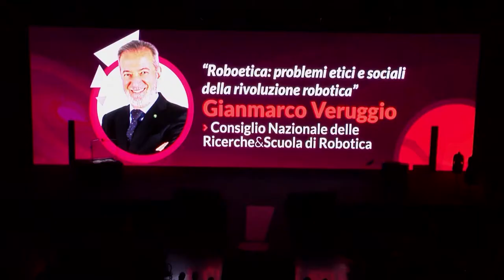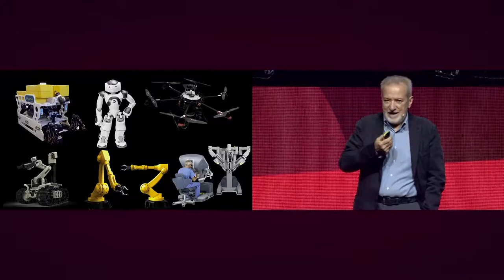Roboetica: problemi etici e sociali della rivoluzione robotica - Gianmarco Veruggio al WMf19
Gianmarco Veruggio, speaker del wmf19,  ha parlato di come la Roboetica sia un tema su cui riflettere e di come rivoluzionerà il nostro futuro.
Robotica e intelligenza artificiale sono al centro di una delle più grandi rivoluzioni tecnologiche della storia, in grado di mutare radicalmente ogni aspetto della nostra vita, offrendo grandi prospettive di progresso ma sollevando anche inquietanti interrogativi etici.
Quale potrà essere il ruolo degli esseri umani nella società del futuro?